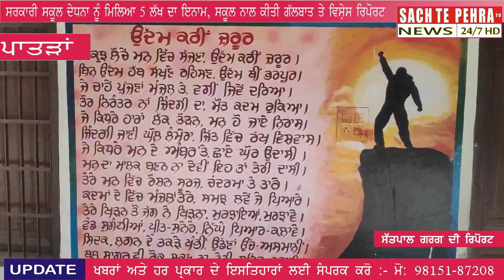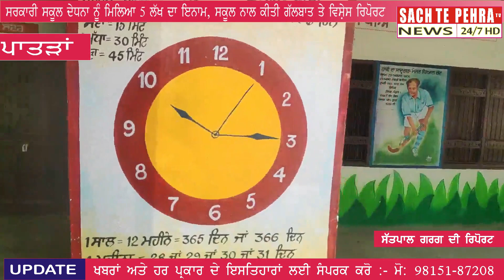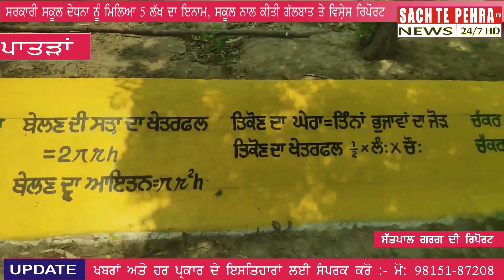ਸਰਕਾਰੀ ਸਕੂਲ ਦੇਧਨਾ ਨੂੰ ਮਿਲਿਆ 5 ਲੱਖ ਦਾ ਇਨਾਮ, ਸਕੂਲ ਨਾਲ ਕੀਤੀ ਗੱਲਬਾਤ ਤੇ ਵਿਸ਼ੇਸ ਰਿਪੋਰਟ।